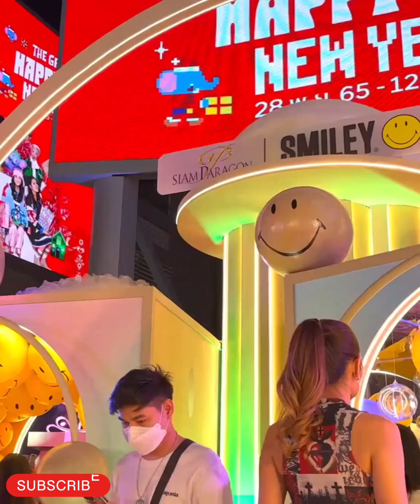nightlife in china shanghai city